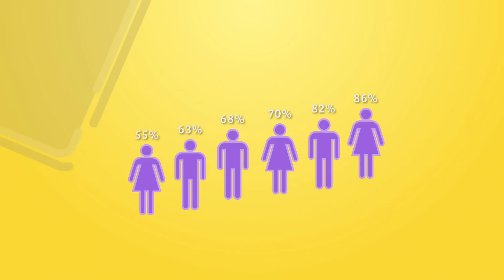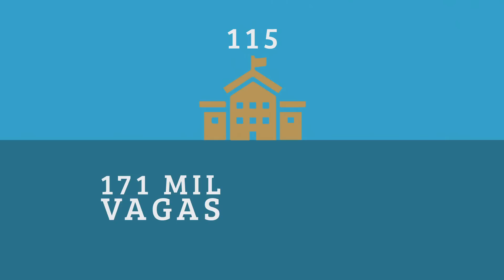Explica SiSU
No início de cada semestre, universidades públicas oferecem vagas aos participantes do Enem pelo sistema de seleção unificada, o Sisu. O candidato escolhe entre as vagas oferecidas e opta entre as de ampla concorrência e as destinadas a políticas afirmativas. A inscrição é gratuita e deve ser feita pela internet com o número de inscrição e senha do Enem.